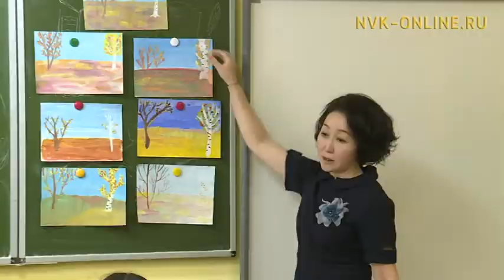С ними связана жизнь каждого. Свой профессиональный праздник сегодня отмечают учителя